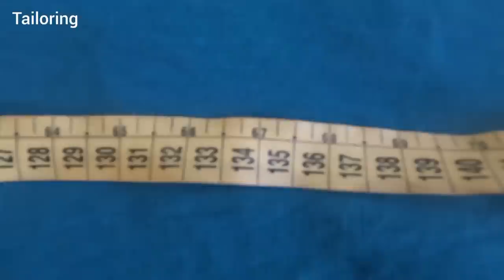Training on cutting and sewing clothes for Iranian women in Bakhtiari village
This video is about cutting and sewing all kinds of Iranian clothes in one of the villages of Chaharmahal province. It was made from the viewers of this video. Thank you for supporting this channel.